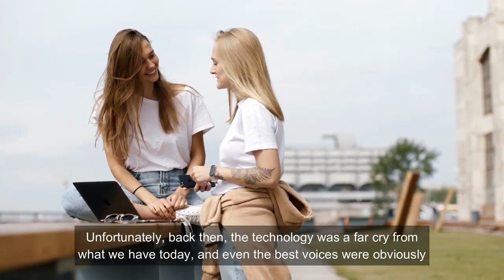Ai Prodigy Review | Create a Successful Monetised YouTube Channel Using Only AI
Ai Prodigy Review & Bonuses